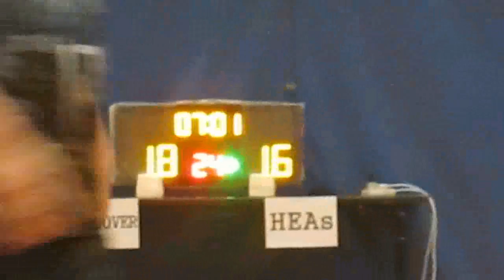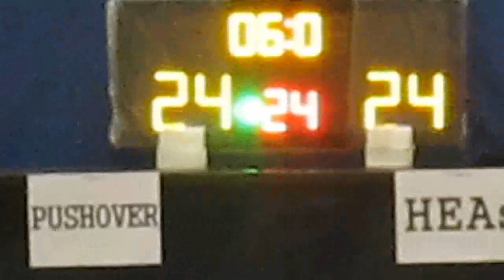RBLHK080315 PUSHOVER vs HEAs chunk 4